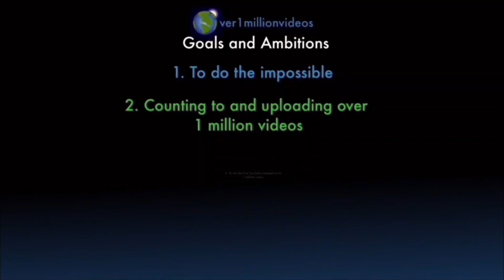Counting to ONE MILLION!!, This is Number 108,756